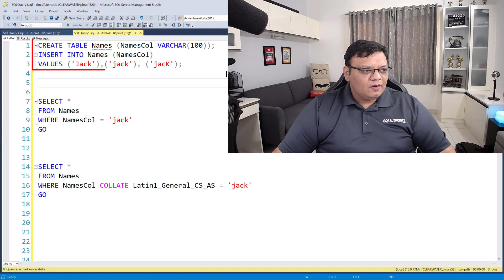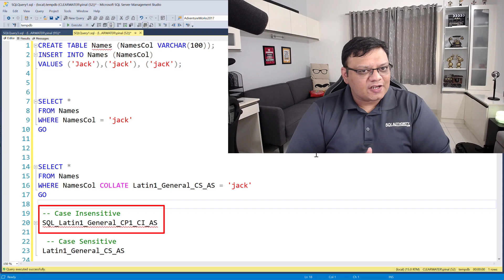Case Sensitive Search - SQL in Sixty Seconds 158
Let us learn how we can do a Case Sensitive Search in SQL Server.

0:00 Intro
0:11 Real World Story
0:22 Demo - Case Sensitive Search
1:11 Summary